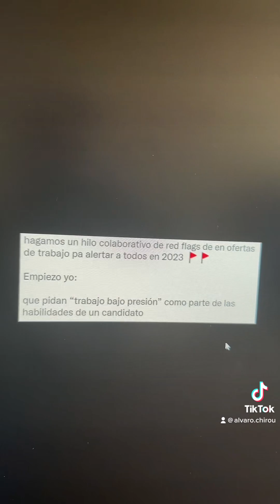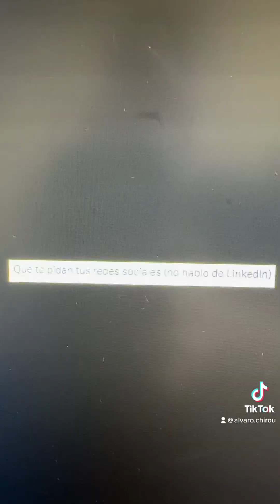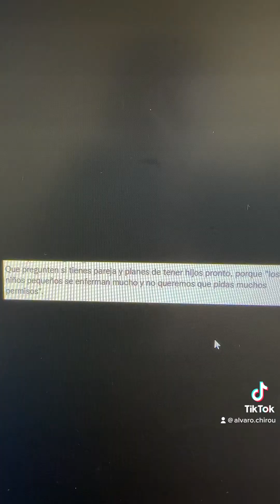Si ves esto al buscar trabajo, huye de esa empresa, ese no es el lugar.